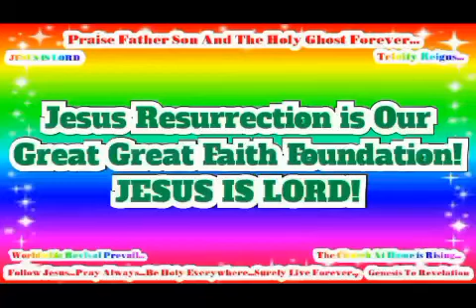JESUS SAVES! JESUS IS LORD TO THE GLORY OF GOD OUR FATHER! Genesis to Revelation!(3)